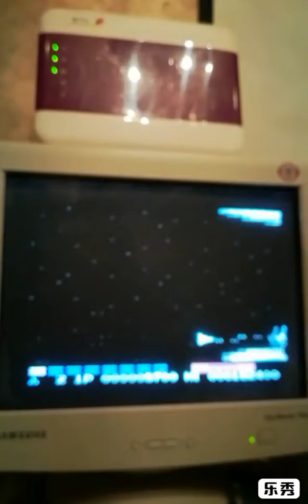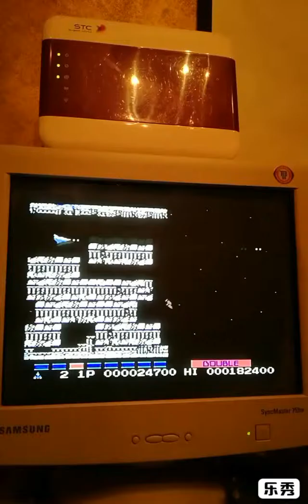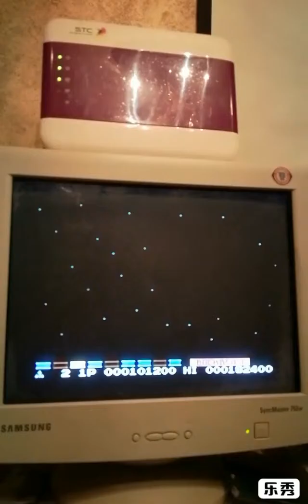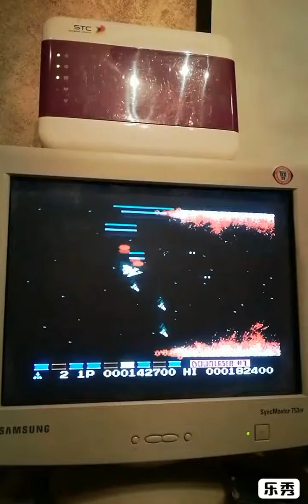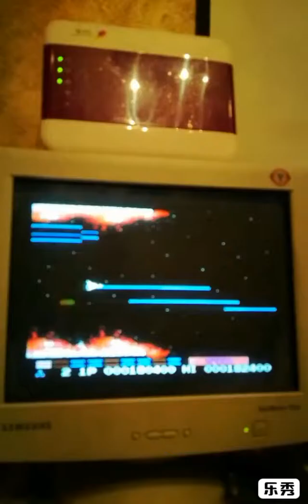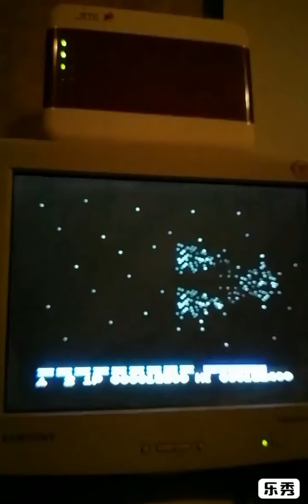MSX (صخر) - Nemesis 2 (Gradius 2) Beta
Stages 1 - 5 fun play